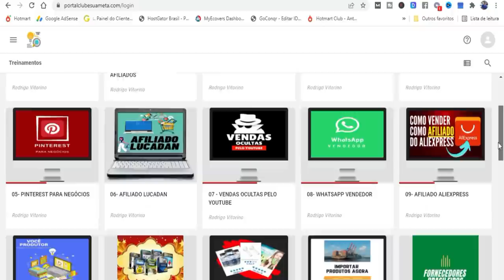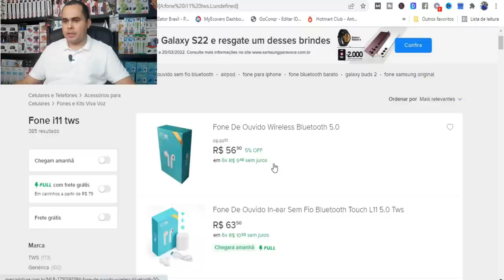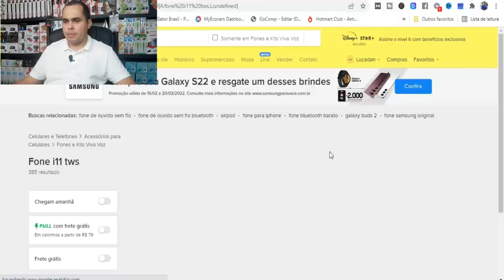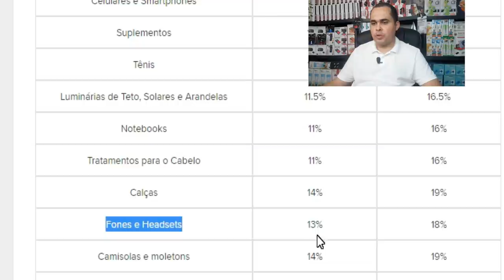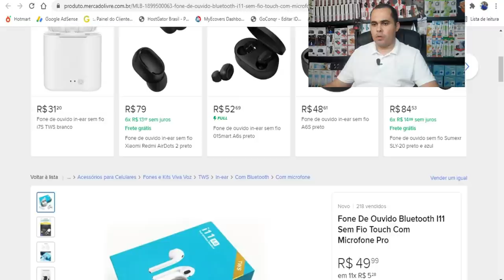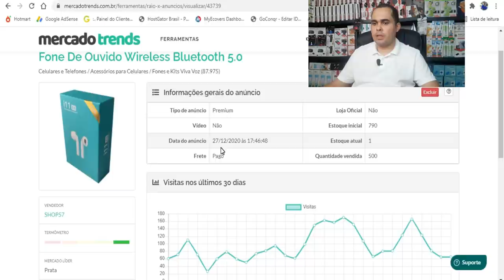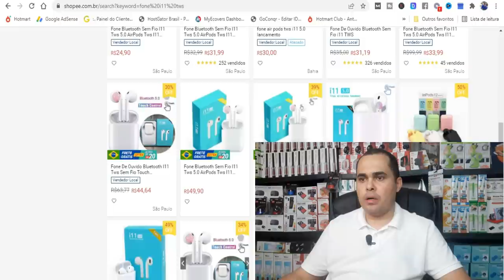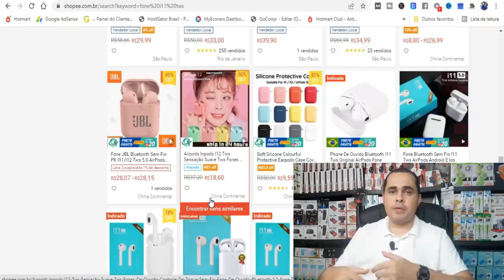Produto de R$16.00 na fábrica sendo vendido por R$56.90 no MercadoLivre USE a Shopee como FORNECEDOR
Neste vídeo de hoje eu falei sobre a Shopee, está todo mundo comprando na Shopee mesmo? Ninguém mais compra no Mercado Livre? Não vale mais a pena vender no Mercado Livre?
Saiba a verdade e entenda como tudo isso funciona na prática.